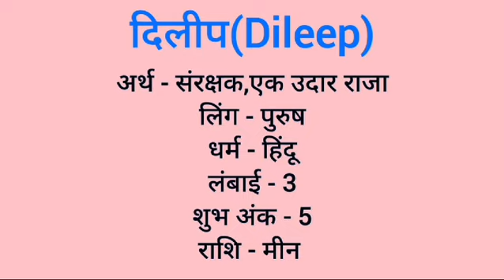Dileep name meaning in hindi | dileep naam ka matlab kya hota hai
Dileep naam ka matlab
Dileep meaning in hindi
Dileep naam mane k